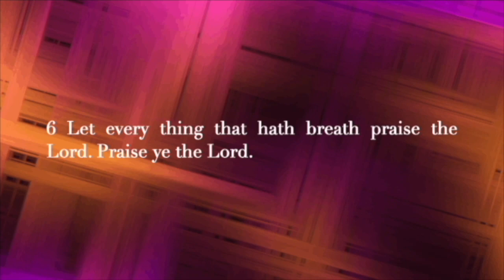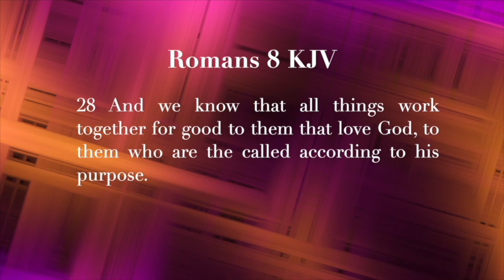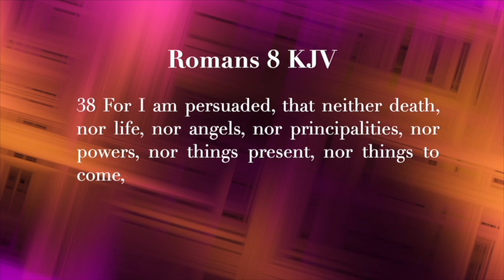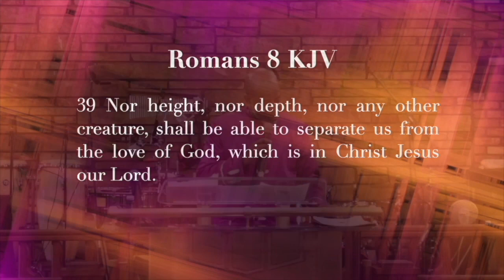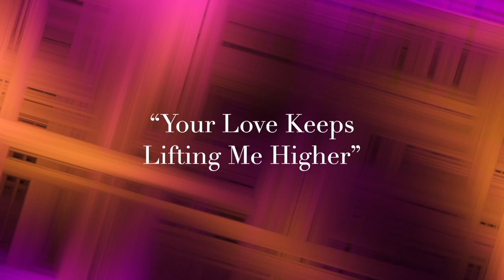Fresh Wind Summer Replay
Sunday August 22, 2021
Guest Speaker: Overseer Delbert Dove